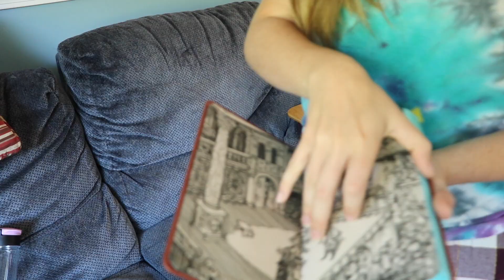Writing 5,000 Words in One Day!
Self-publishing a book this year? Learn how to format your book yourself with my online course

It’s time for another writing vlog! Last weekend was the September 10kWritingChallenge and it was a struggle! Like it always is...haha! Anyways, enjoy this vlog where you can watch me drag my feet as fail to write 10,000 words in one day. Maybe it will provide a little writing inspiration!

→SHE'S NOT HERE on Amazon
→I AM MERCY on Amazon
→ESSENCE on Amazon

Want to help support me as a creator? Consider leaving a tip of $1, $5, $10 or more to help support my YouTube channel and books.